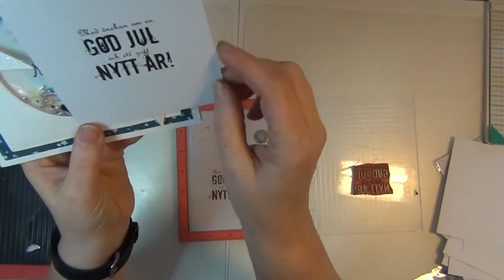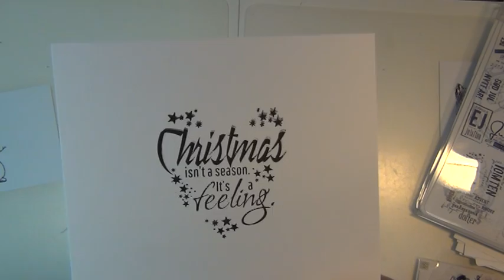INFORMATION OM STÄMPLINGSVERKTYG... STÄMPELKLOSSAR, MISTI, PRECISION PRESS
Här visar jag hur jag jobbar med olika stämpelklossar och stämpelpressar...
Inkadinkado - akrylkloss med rutmönster och välvda kanter
Fiskars - vanlig stämpelpress
Misti - stämpelpositionerare som gör det enkelt att göra många likadana stämplingar samt även korrigeringsstämpla.
Precision Press - ett verktyg som underlättar stämplandet... Det går att gör många likadana samt även korrigeringsstämpla.